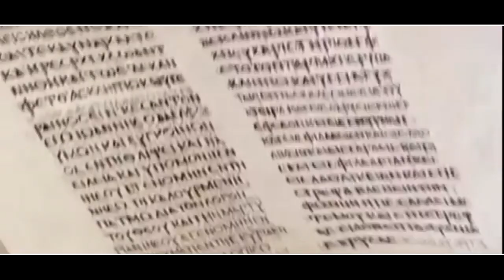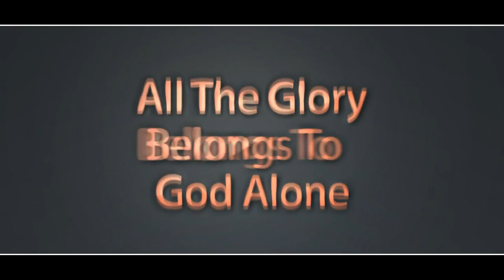కైస్తవులైన ప్రతి ఒక్కరూ తప్పక చూడవలసిన పాట // 2018 meaningful Telugu Christian Songs//Nefficba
♪♪♪-Vedio Credits-♪♪♪

--Boui 2018 Songs--

Song:Taratharamulanundi

lyrics:Johnson Victor

Singer;Vijay Samson

Its BOUI Vishakapatnam Presentation

2018 christimas action songs/christmas festival 2018/jesus birthday songs/New letest action songs/telugu christian christmas charoals/children christmas action songs